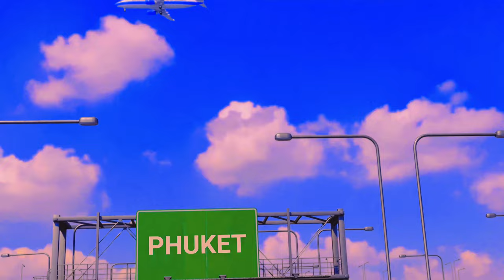Phuket Travel Vlog 2024 - Episode 5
Die ADCC Phuket Open 2024 rufen und natürlich sind wir mit am Start! Armin Salkic und Peter Angerer kämpfen für das German Top Team bei diesem internationalen Event in Thailand. Wir haben unseren Trip zum Event und dem zweiwöchigen Trainingslager hier in Phuket auf Video festgehalten und lassen Euch am Training, Treffen mit Freunden aus Deutschland und den üblichen Desastern teilhaben ;-)